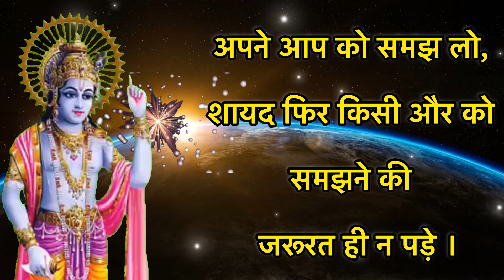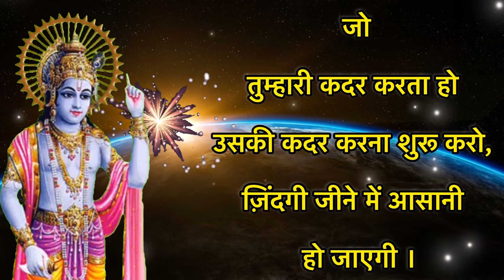ANAMOL SUBICHAR | ज़िन्दगी बदल देने वाले अनमोल सुविचार